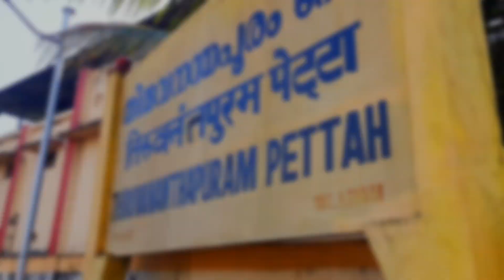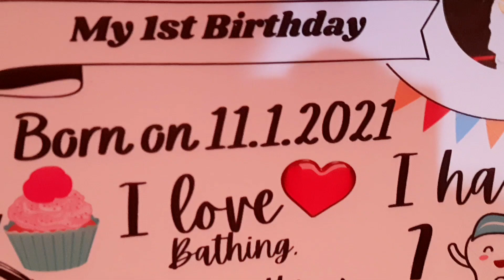Evus 1st Birthday ❤️| lavish beauty with varsha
⚠️Tips and suggestions mentioned in this video is for general information purposes only and should not be construed as professional medical advice. Always consult your doctor or a professional healthcare provider if you have any specific questions about any medical matter.

⚠️Natural ingredients can also be allergic to some people.So patch test is a must.Discontinue  use if any irritation occurs.

⚠️🚫Don't take any Photos/videos from this video without my permission